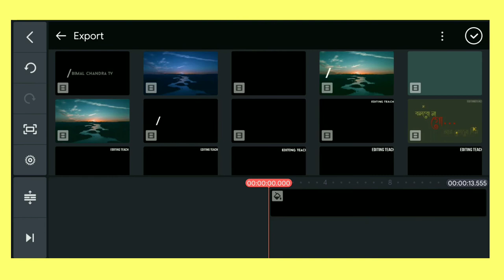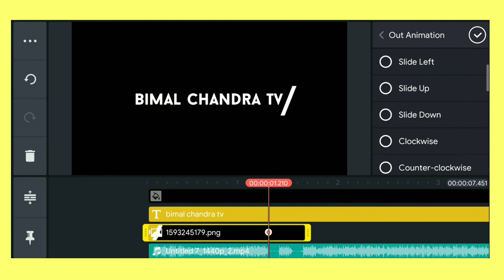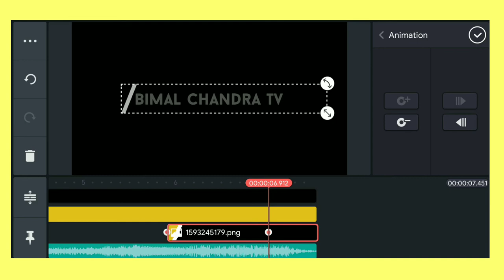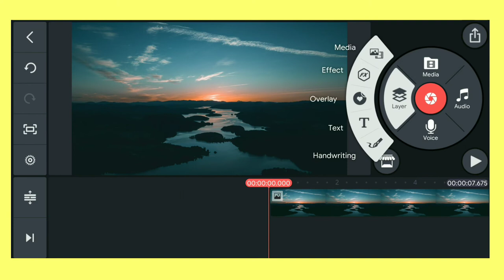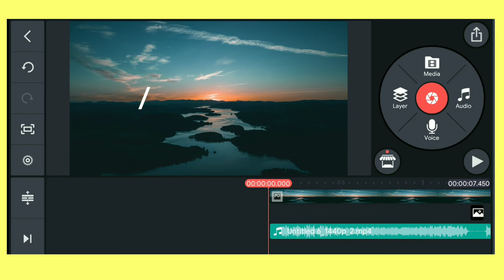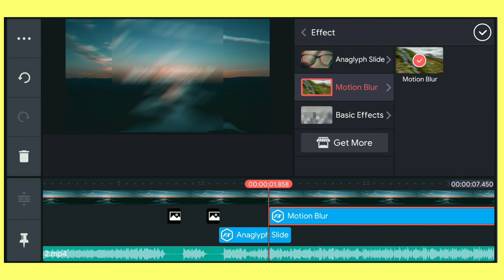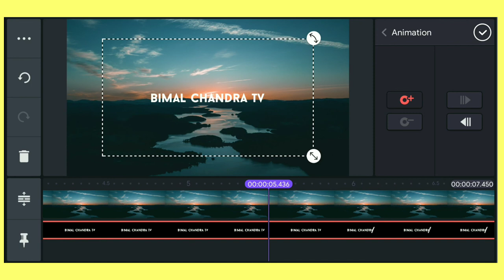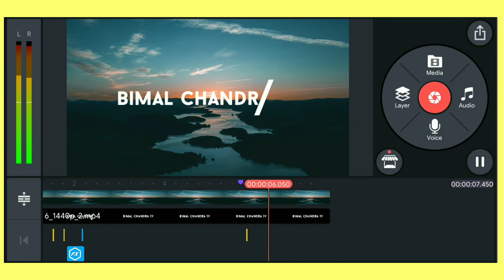how to make cinematic intro//Kine master simple tricks.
Hello Friends, welcome back to another exciting tutorial, in this tutorial I show you how to make Cinematic Intro in KineMaster to easy, watch carefully and hope you learn something new today.
You can use it as your Intro or Trailer, so don't miss this tutorial

Used Apps -